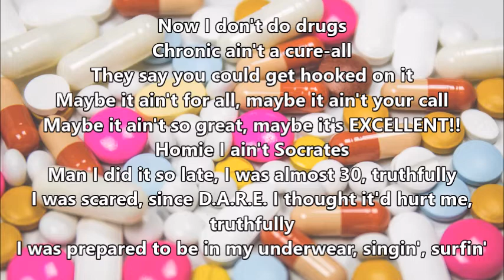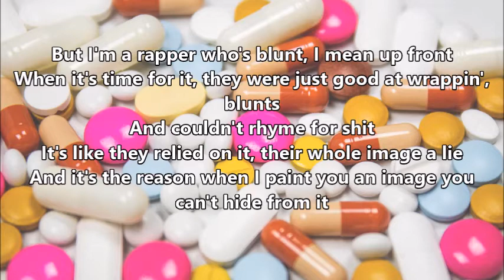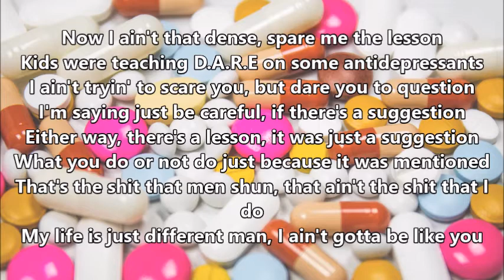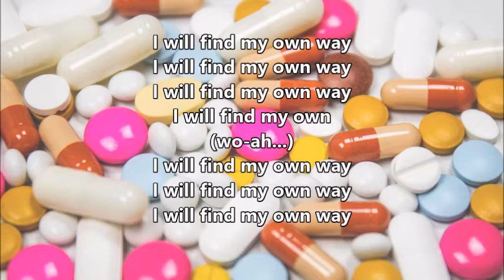AllttA - Drugs Lyrics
AllttA "Drugs", from the upcoming album "The Upper Hand" out on Feb 17

• AllttA (20syl & Mr. J. Medeiros) -